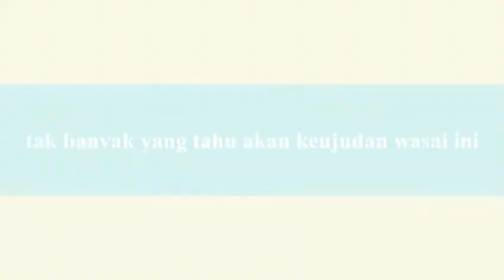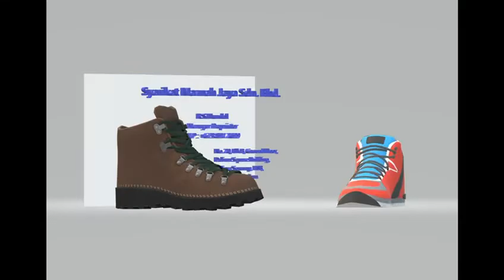Trailer Expidisi Wasai Bebuhun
Created by Foo.Tplas Hykers
Mixed Effort
Thanks Jam,Pol ,Ras & Wan